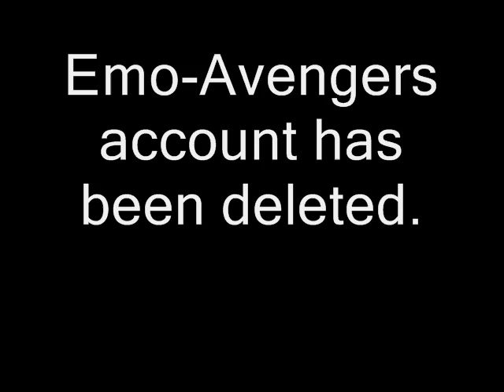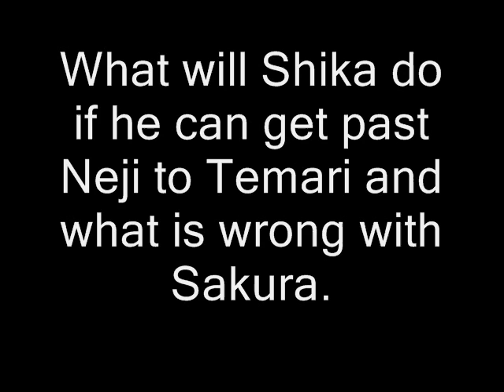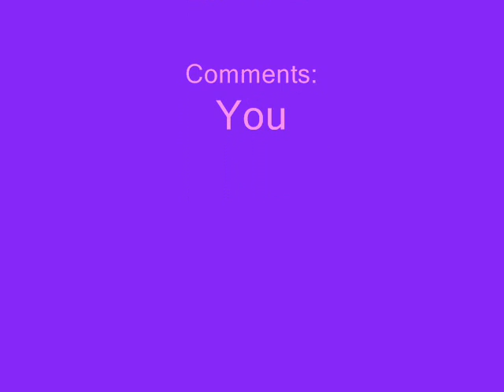Naruto Online Chat #3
Ive made this loads of times but it kept getting deleted so here you go. Ive tryed to make it to my best standerds(rubish) anyway hope you like.